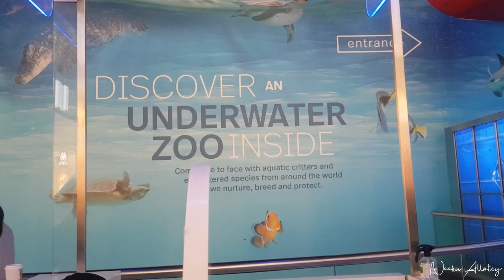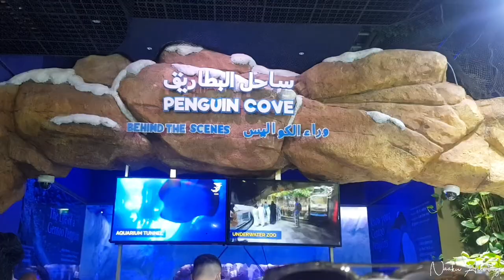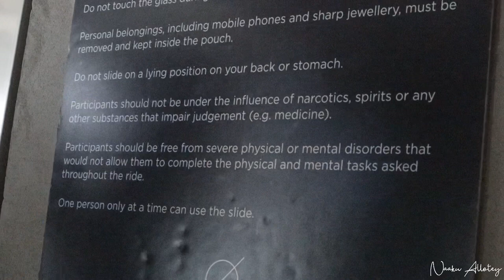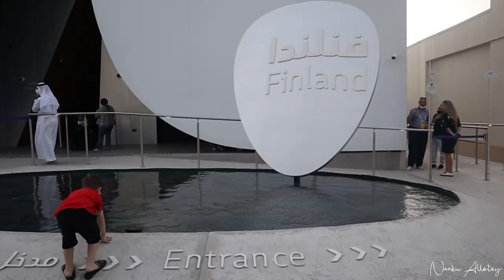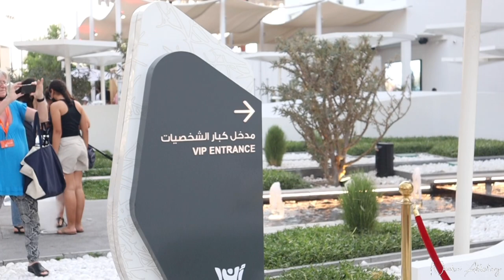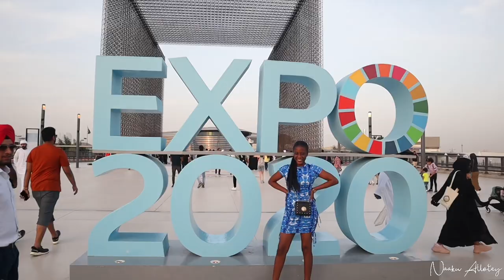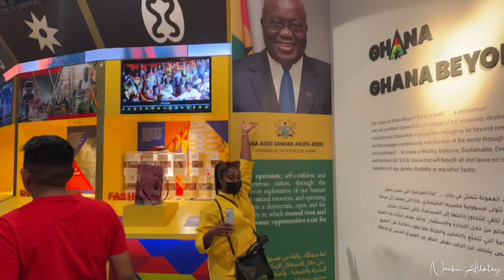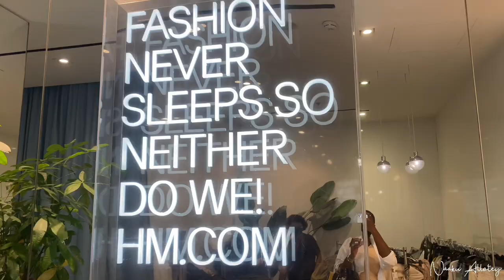DUBAI VLOG 2022 Part 2 || Things To Do In Dubai || Places To Visit In Dubai || Dubai Expo 2020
Hi luvs, I’m back with another travel vlog; Dubai Vlog 2022 Part 2. In this video I share with you my travel to Dubai during a pandemic

I share with you my experience traveling from Ghana to Dubai during a pandemic.

I also share with you what I got up to while I was in Dubai; things to do in Dubai, places to visit in Dubai.

I share with you my time at Brunch & Cake Dubai, the Dubai Expo 2020, Dubai aquarium and underwater zoo, address sky views, barasti beach and shopping at the Dubai mall and shopping at the mall of Emirates.

I take you inside the Dubai Expo 2020.

I share with you fun things to do in Dubai/ Top things to do in Dubai.

Experience Dubai through my lenses and get to know some places to visit in Dubai as well as things to do in Dubai.